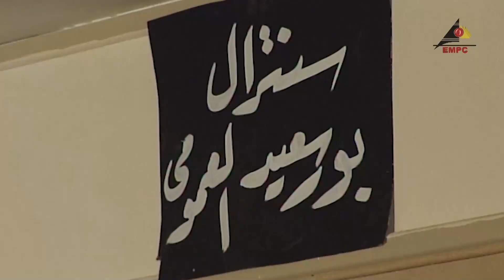معلش كنا عايزي الأستاذ احمد نصار ينقل حضانة ابنه لينا